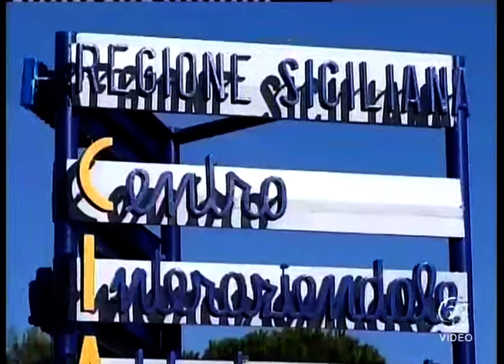Priolo Gargallo Ciapi, allarme dei lavoratori «Zito M5S, pronta interrogazione all’ARS»